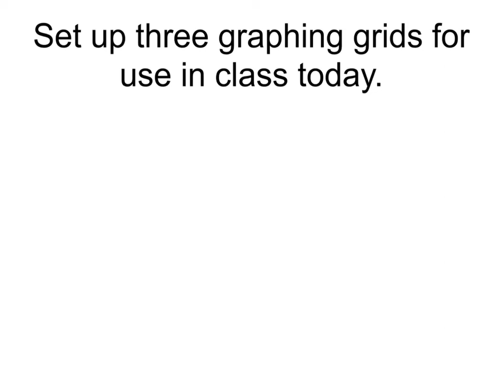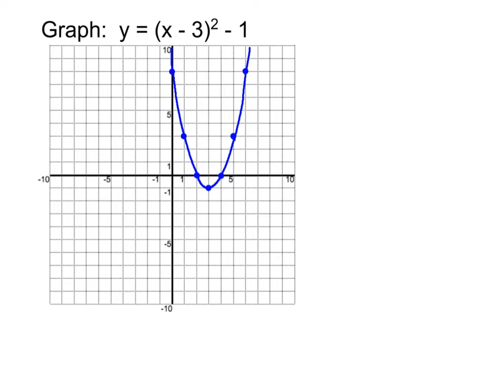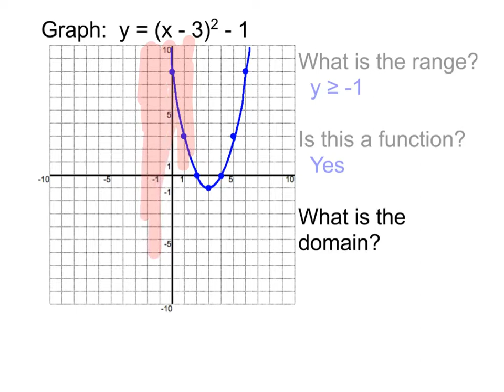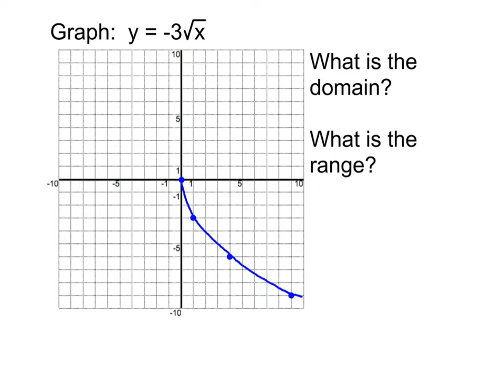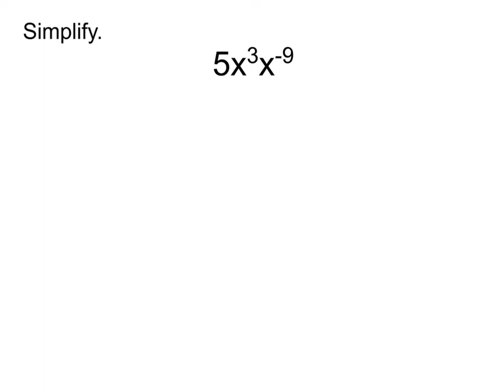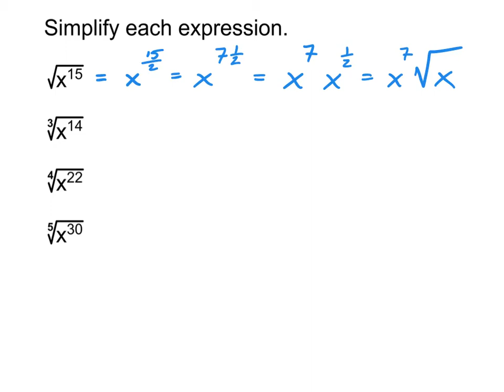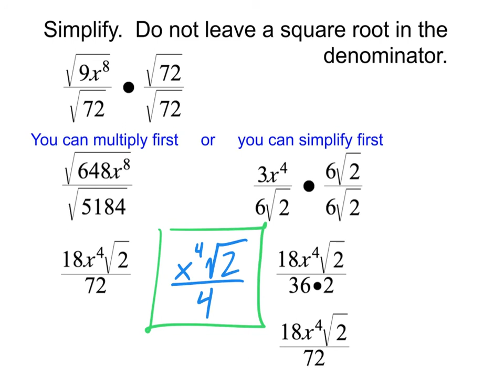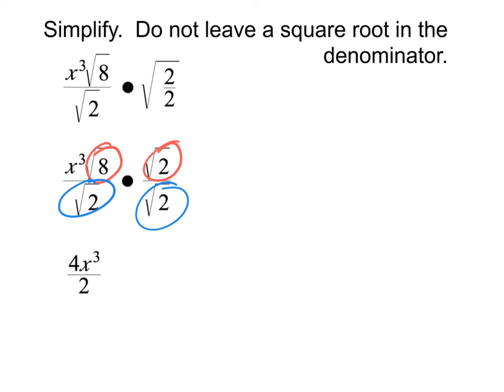Graphing Square Roots (2/10)